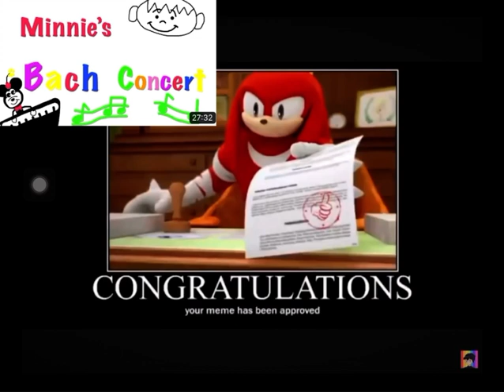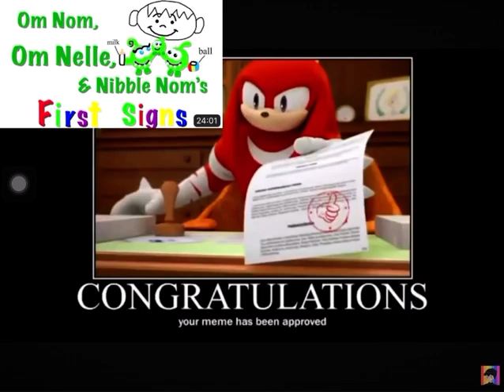Knuckles approves Jack Kutz adventures series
For @JacktheBabyEinsteinFan